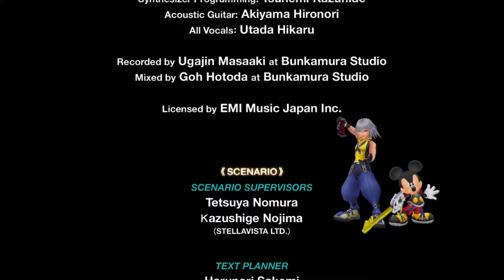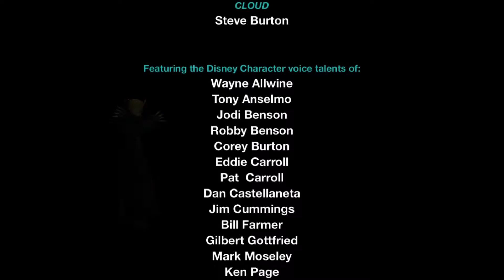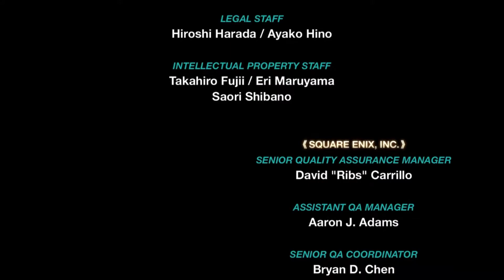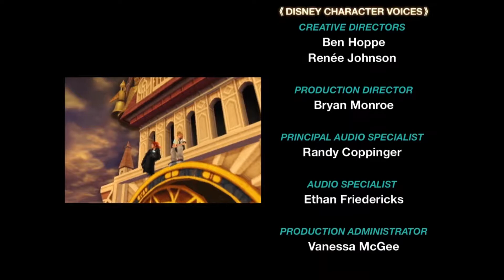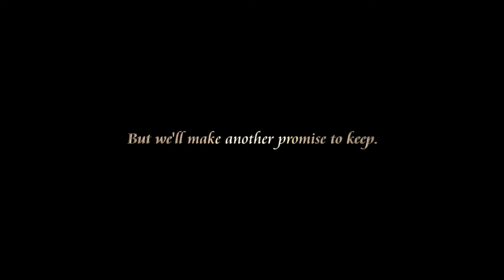Kingdom Hearts: Reverse/Rebirth (Proud Mode) FINALE: Farting on Ansems Heart (Awesome Plays)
Fake media is a group of content creators dedicated to giving you the best in gaming content available.